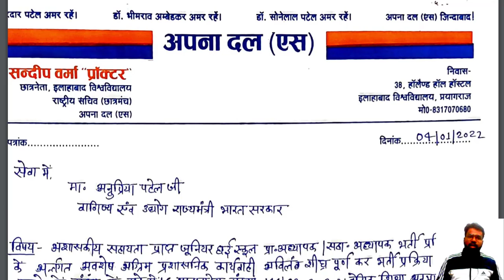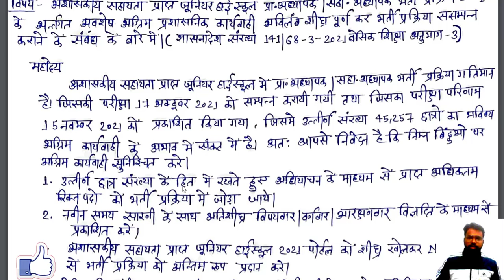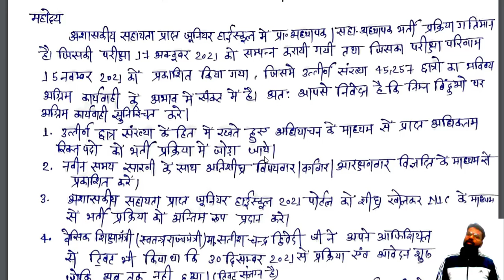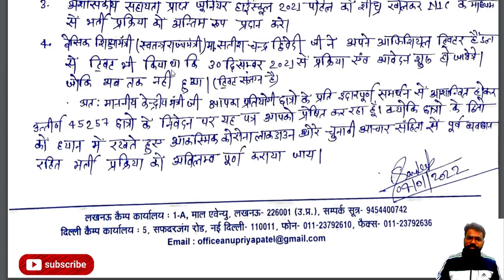UP Aided junior Vacancy क्या चल रही है प्रक्रिया | Vacancy और Cutoff पर बात uptet #97000 #69000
IN this video mr BRAHMA PRATAP SINGH explained that UP Aided junior Vacancy क्या चल रही है प्रक्रिया | Vacancy और Cutoff पर बात uptet #97000 #69000

आंगनबाडी Form
आंगनबाडी final print
आंगनबाडी भर्ती
आंगनबाडी पद
आंगनबाडी job
आंगनबाडी documents
आंगनबाडी salary
आंगनबाडी क्या है
Assistant teacher salary
principal salary
job profile
salary slip
dssb vacancy
up prt vacancy
#51000 vacancy
uptet 2021
CTET 2021
stet 2021
btc result
b.ed result
age Criteria
age issue
age relaxation